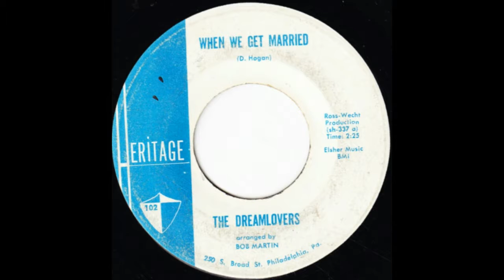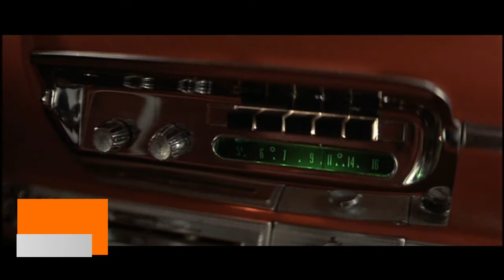Golden Years: THE DREAMLOVERS - When We Get Married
CONRAD "CLIFTON" DUNN. (Lead).
TOMMY RICKS (First Tenor).
CLEVELAND HAMMOCK (Second Tenor).
JAMES RAY (Bass).
Cidade: Philadelphia, Pennsylvania.
Ano: 1961.
Selo: Heritage Records.